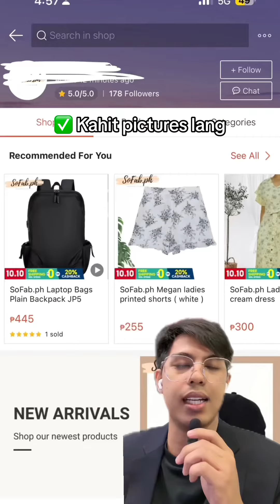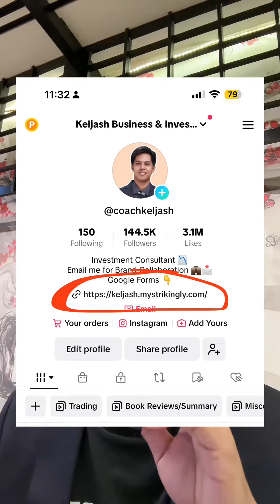Wala ka bang ginagawa sa bahay nyo, or you just want to earn money sa free time mo?